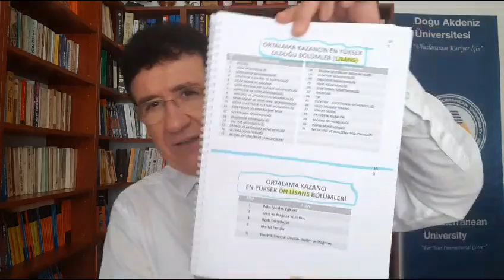ORTALAMA KAZANCIN EN YÜKSEK OLDUĞU LİSANS VE ÖN LİSANS BÖLÜMLERİ